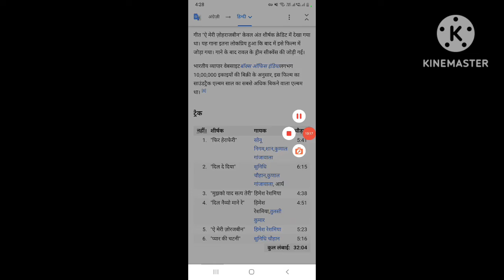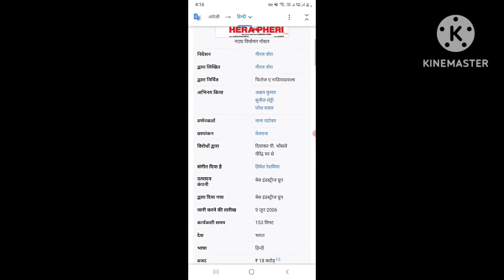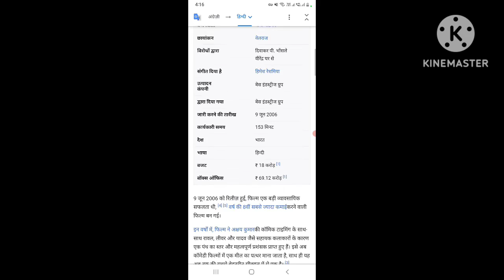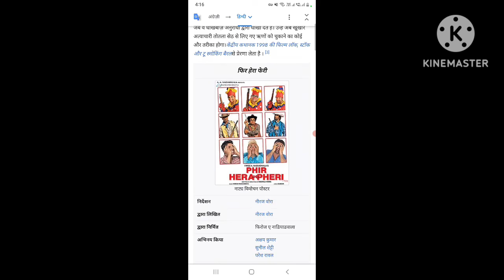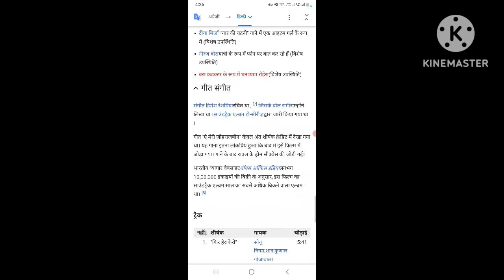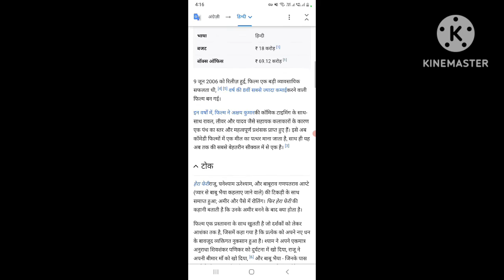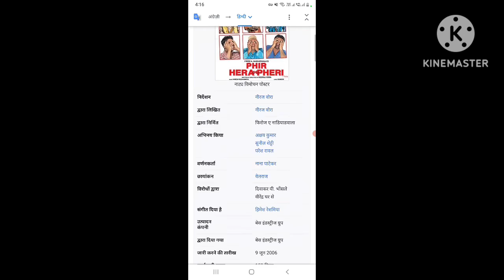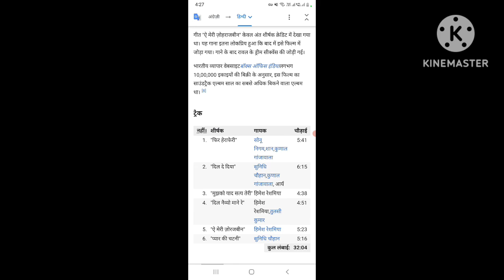Phir Hera Pheri (2006) Full New Comedy Movies || Akshay Kumar || Bipasha Basu || Story And Talks #